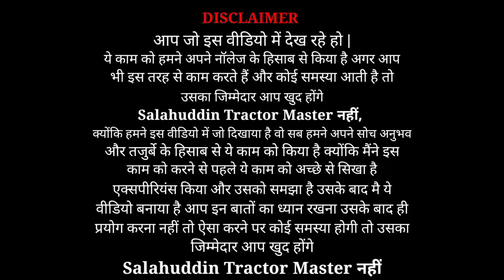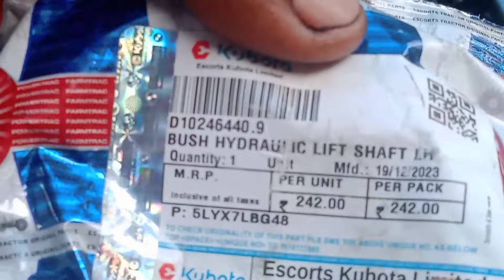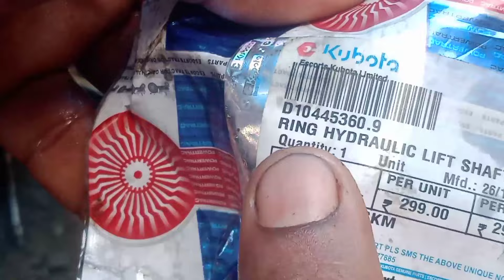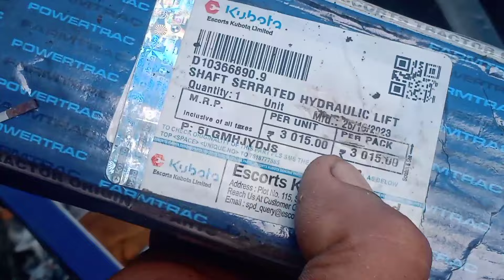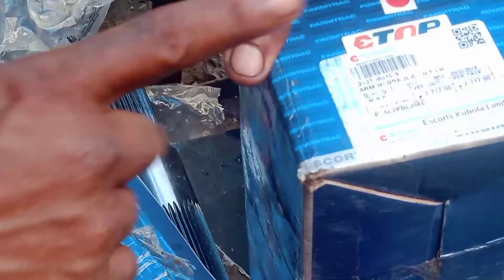How to adjust the tractor hydraulic lift arm ||how to set tractor hydraulic arm seal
Hello Friends
Salahuddin Tractor Master

                             👇जरूरी सूचना 👇

आप जो इस वीडियो मे देख रहे हैं इस काम को मैंने अपने नॉलेज और तजुर्बे से किया हूं अगर आप भी इस तरह से काम करते हैं और आपके साथ कोई समस्या आती है तो उसका  जिम्मेदार आप खुद होंगे Salahuddin Tractor Master  नहीं  क्योंकि जो मैंने इस वीडियो में दिखाया है वह सब मैंने अपने सोच और मेरे अनुभव के हिसाब से किया हूं क्योंकि मैंने इस काम को करने से पहले यह काम को पूरी तरह से देखा है और कैसे करना होता है उसको पहले हमने अनुभव किया है और सीखा है उसके बाद मैंने इस काम को किया है और इस काम के बारे में आप लोगो को केवल दिखाने के लिए यह वीडियो बनाया है इस बात का ध्यान अवश्य रखें धन्यवाद

इस विडीयो मे पॉवरट्रक ट्रैक्टर के हाईड्रोलिक आरम सेटिंग के बारे मे बताया हूं तो विडीयो को पुरा अंत तक जरूर देखें और एक बार